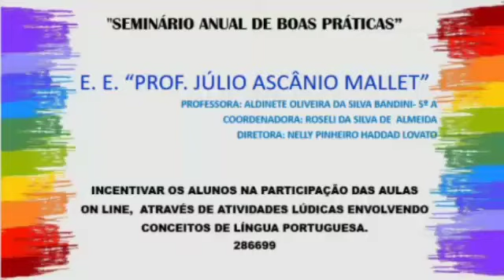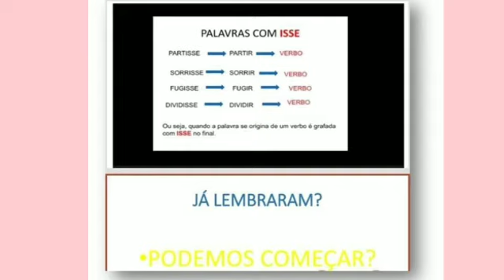FINALISTA GRUPO 5 - E. E. Prof. Julio Ascânio Mallet - Seminário Anual do MMR 2020